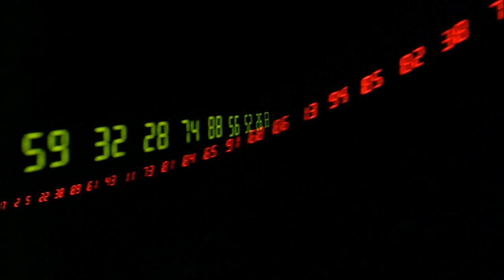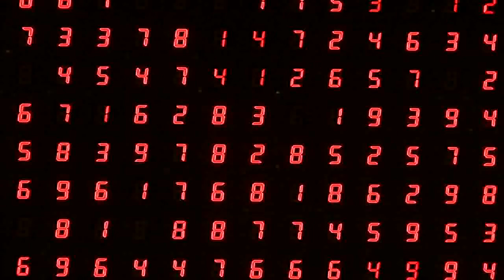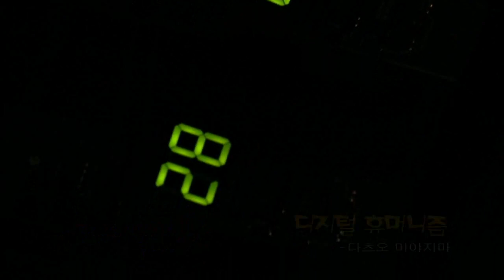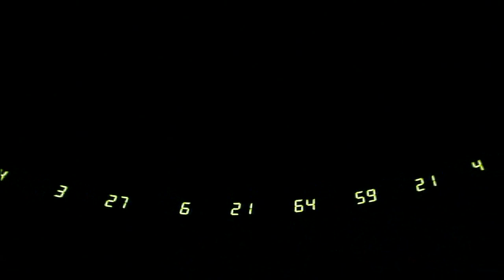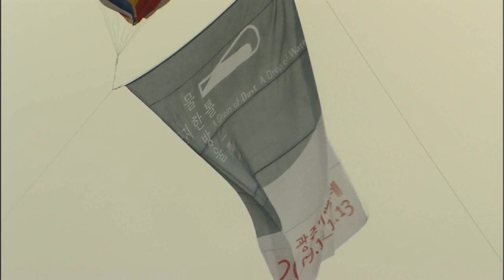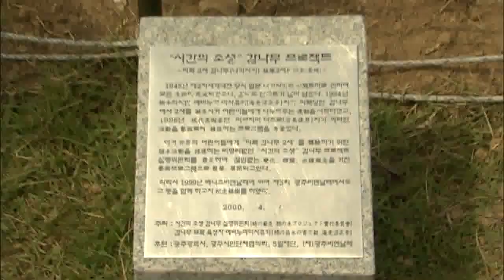오리엔탈의 빛 - 미술작가 다츠오 미야지마_#005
EBS, 오리엔탈의 빛, 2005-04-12, 디지털 휴머니즘 - 다츠오 미야지마

Time is every thing' 이라는 화두를 가지고,  보이지 않는 시간을 디지털적인 설치물로 표현하는 다츠오 미야지마의  작품과  그의 세계를 알아본다

현대에 있어서 동양은 문명의 한계를 절감한 서구의 탈출구로써,
돈과 힘으로 무장한 서양에게 정복욕을 자극하는 '영원한 문화의 보물창고'였다.
그러나 지난 만년간의 불평등한 판세를 뒤엎는 아시아의 반란이 현대미술에서
시작되고 있다.
세계 현대 미술은 아시아성 탐구에 집중하고 있으며, 동양에 대한 판타지가 잠재되어있는 '오리엔탈리즘' 자체를 거부하고, 아시아 스스로의 아시아를 바라보려는 연구가 이뤄지고 있다.

교육방송의 HD 특별기획 다큐멘터리 '이슬람 문화기행' 13부작에 이어지는 '오리엔탈의 빛 20부작'은 이러한 세계 문화 예술계가 집중하고 있는 바로 그 화두 '아시아성'에서 출발 기획된 미술 다큐멘터리이다.

아시아의 핵심 삼국 한국, 중국, 일본의 현대미술을 조명하고 과연 아시아의 힘은 무엇인지 대표 작가와 작품을 통해 탐구한다.

야요이 쿠사마, 나라 요시토모, 마리코 모리, 다츠오 미야지마 (일본 5인)
유에민쥔, 팡리쥔, 쉬빙, 수이지엔구오, 왕광이 (중국 5인)
서도호, 최정화, 이우환, 김영진, 정연두 등(한국 5인)
이미 그 이름만으로도 세계무대에서 빛을 발하고 있는 아시아 작가들을 한자리에 모았다.
제작팀은 지난 1년간의 제작기간을 거쳐 아시아는 물론 미주 유럽까지 흩어져 있는 이들 작가를 만나, 그들의 작업 과정과 생활 이면을 통해 작가의 예술 이념을 여과 없이 담아낸다.